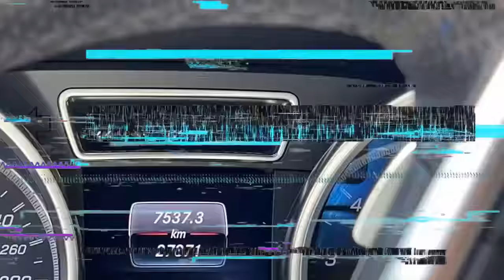EL QUE SE ENOJE PIERDE | Nos vamos todo el team a la playa 🏝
En esta ocasión les traemos una nueva sección donde el primero que se enoje pierde, vean quien fue el primero que cayó. No fue tortas